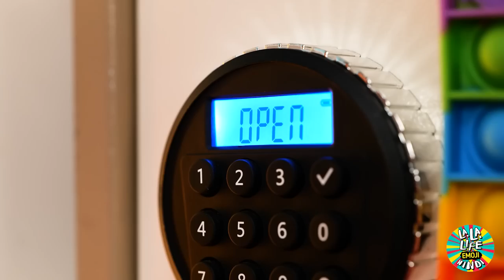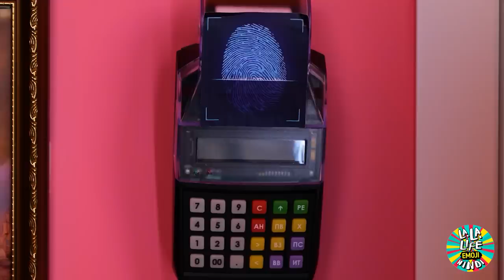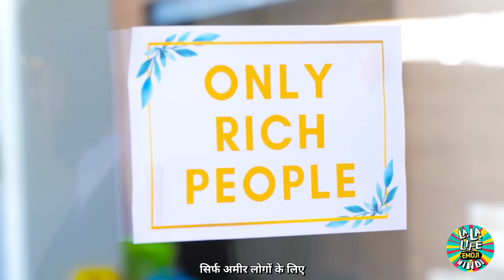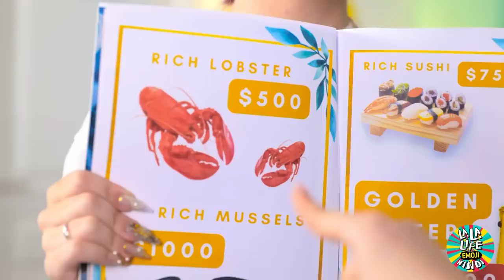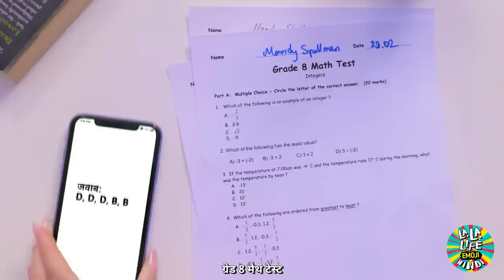एक बिलियनेयर ने गोद लिया!! गरीब से बहुत अमीर | La La Life Emoji पर मज़ेदार स्ट्रगल्स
इस वीडियो में, हम एक गरीब लड़की की कहानी देखेंगे जिसने गरीबी से शानों शौकत और आराम की ज़िंदगी का सफर किया और जानेंगे उसकी ज़िंदगी रातों रात कैसे बदल गई। और साथ ही, हम उसके उतार चढ़ाव और कामयाबी की कहानी सुनेंगे और हर हालात का अच्छे से सामना करना और फायदा उठाने की टिप्स लेंगे। इस वीडियो को प्रेरणा और मोटिवेशन के लिए ज़रूर देखना चाहिए!